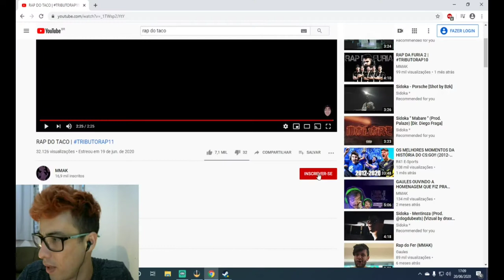Counter-Strike Global Offensive Daily Best and Fail Moments Ep 0078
0:00:00 - cold malding
0:00:30 - HEN1 TELANDO LIVE?
0:00:39 - RUSH on NA fpl/cs
0:01:14 - nikokay
0:01:21 - Complexity REACTION AFTER WINNING THE GAME
0:02:00 - oBo shuts down FaZe Clan with a 4k
0:02:30 - traveco
0:02:56 - poizon insane 1v2
0:03:26 - KSCERATO XINGANDO ART KKKKKK
0:03:48 - apEX feelin' himself
0:04:03 - LET GAU E RATAO LET GAU E RATAO CAIU NO BEIT BAD VIBE
0:04:18 - what you doin stan baby
0:04:40 - bro
0:04:53 - beijo do guerri no vini
0:05:06 - FaZe soccer and double run boost. Good eco!
0:06:05 - Winning Moment - Col v. FaZe
0:06:33 - FURIA LGBTQ+
0:07:00 - electronic - 3 AK kills on the bombsite A defense (REPLAY)
0:07:17 - COLDZERA MAD LULW
0:07:21 - Gaules - BLAST Premier - EG vs FURIA J1
0:08:20 - Gaules - BLAST Premier - EG vs FURIA J2
0:09:13 - VISÃO DELA PRO VINI
0:09:25 - Gaules - BLAST Premier - EG vs FURIA J3
0:10:24 - niko used confusion, it was super effective.
0:10:38 - UNIAO FLASCO
0:11:05 - quase ninja com 5 vivo kkkkk nt
0:11:30 - CeRq gets CSGO'd
0:11:42 - ready for takeoff
0:12:12 - TIUTADOZERA
0:12:36 - k0nfig opens up the A bombsite with a 3k
0:13:16 - ZywOo - 4 AWP kills on the B defense while being the only non-pistol only equipped Vitality player
0:14:14 - CeRq for the win
0:14:44 - SE A FURIA GANHAR HOJE JA É O TITULO
0:14:51 - VINI playing with gloves against EG
0:14:56 - apEX (CT) wins the 1vs3 situation by sticking to the bomb defuse in the final duel (vs Perfecto) 2/2
0:15:55 - s1mple - 1vs2 clutch with a well placed HE grenade (CT - pre-plant situation)

1) Upload your video to youtube.
In that message send us the link to the video you want us to upload.